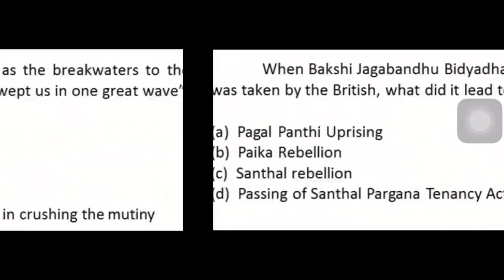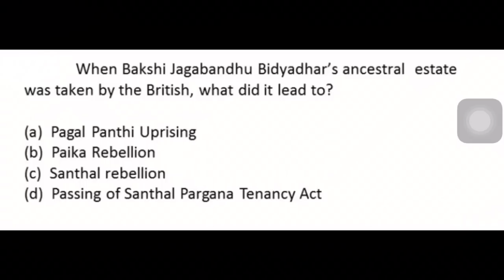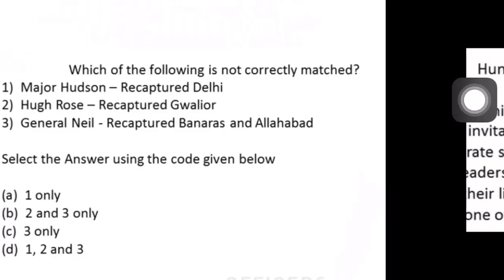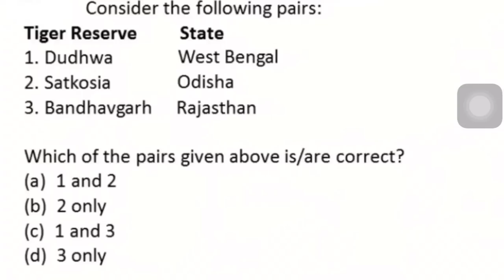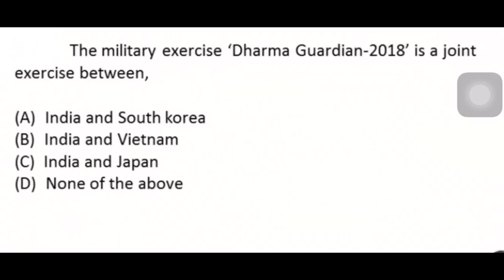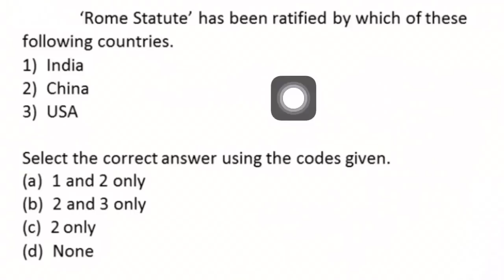Last Video || Prelims || All The Best